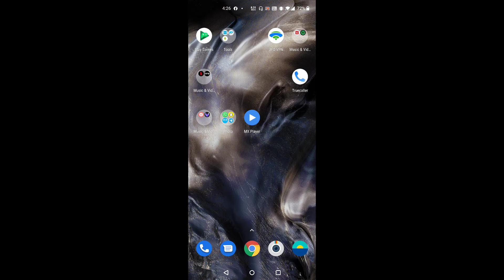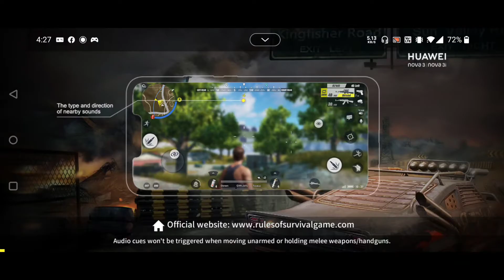EMINENCE DAWN AND ABBAS😁❤️